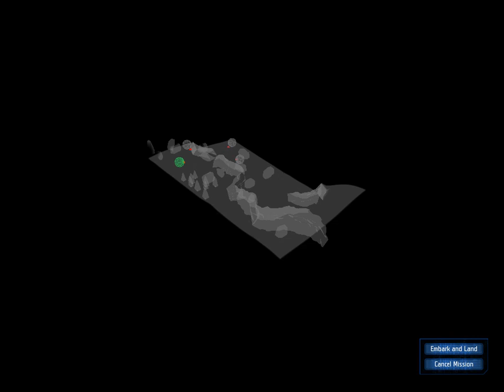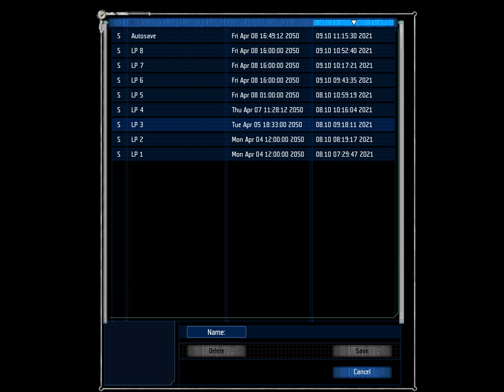Let's Play... UFO: Aftershock Ep. 9